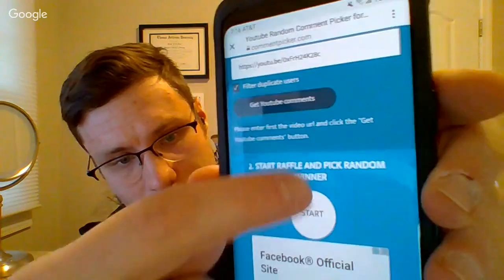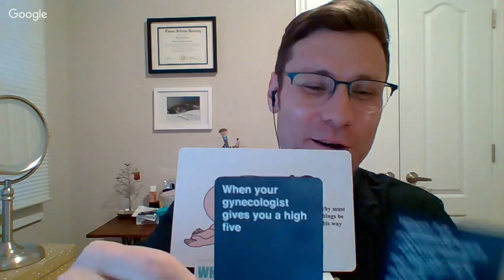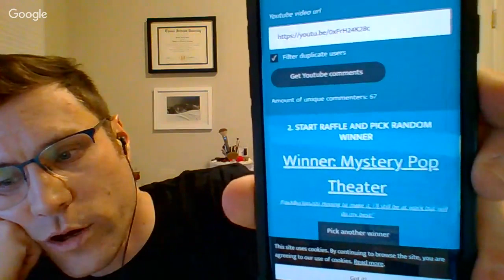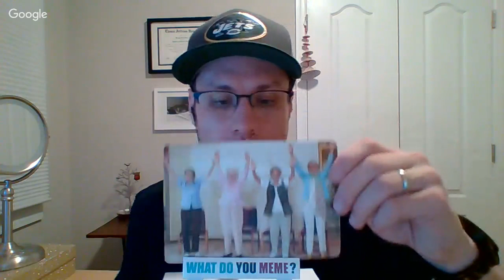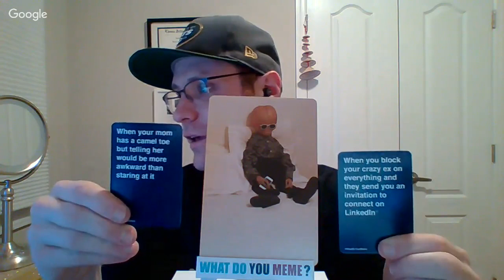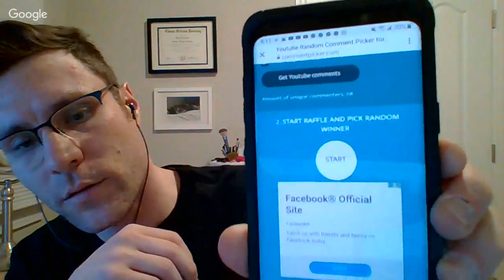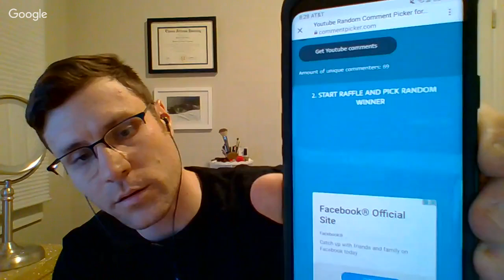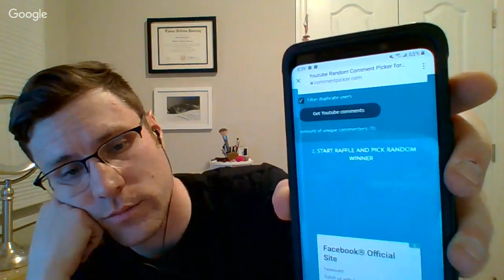Sometimes PoPs! LIVE! 200 Sub Giveaway w/ Sean Ryan Toys and Games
WELCOME MUHUHUHAHAHAH!

This is the 200 Sub Giveaway to End all 200 Sub Giveaways, 7 prizes up for grabs.

Grab your Popcorn, Grab your Mike & Ike's, Grab your Goobers...its show time!

Many of you know me, but those that are new, welcome, and if you like toys, pops, goof-ballery, and shenanigans, you've come to right place.

We're going to talk movies, toys, anime, games and give some fun stuff away while we're at it.